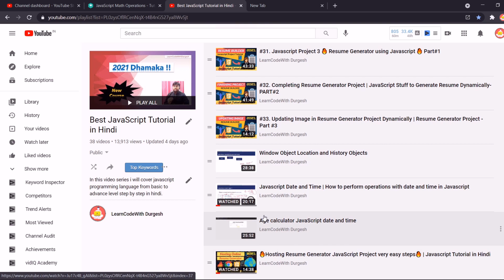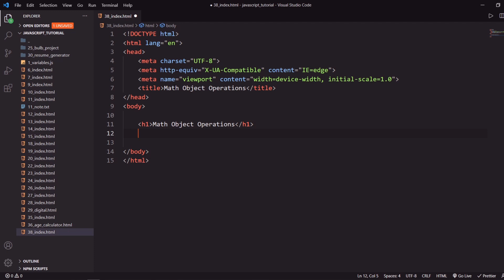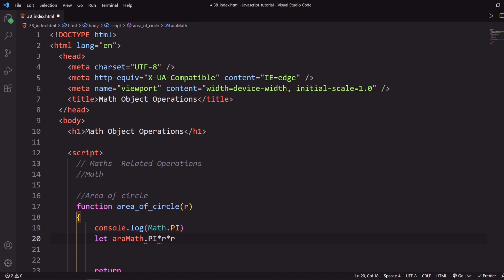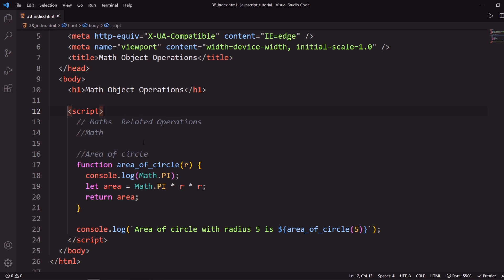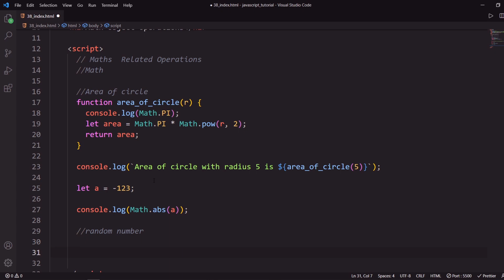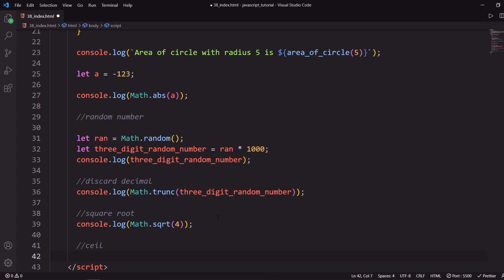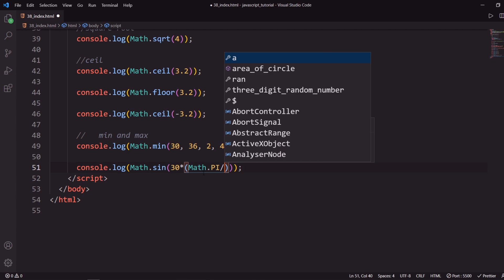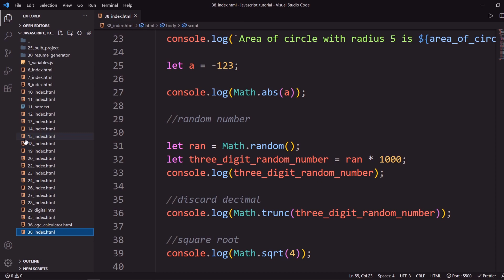#38. Javascript Math object step-by-step I Javascript Tutorial in Hindi